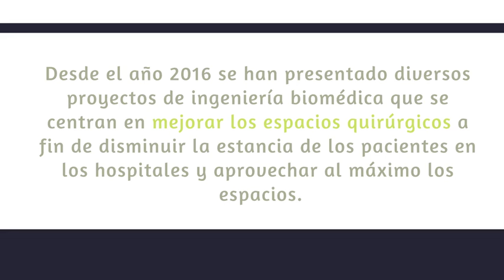Innovaciones médicas que mejoran la Calidad de la Salud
¿Sabes cuales son las Innovaciones médicas que mejoran la Calidad de la Salud? Inovamedik te dice cuales son.